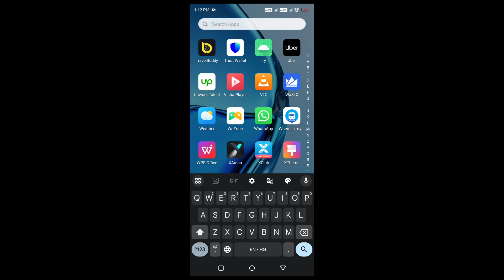how to find true friend dog app on play store for last day on earth game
how to get true friend dog in last day on earth game in new update